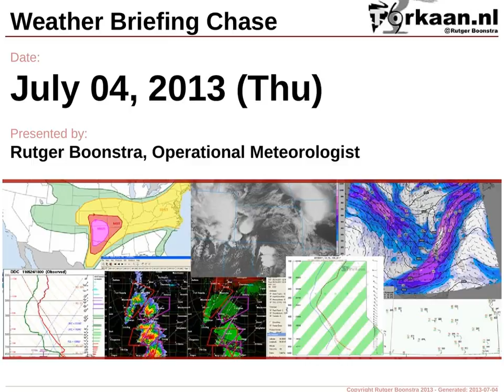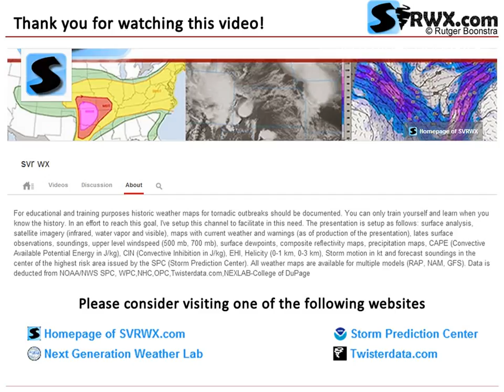Severe Weather Maps for July 04, 2013 (Thu) - SPC Risk: TSTM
Historical weather maps and model output for (Severe) weather outbreak on July 04, 2013 (Thu). Primary Risk Area: West Virginia (WV). TORNADO Risk: 2% HAIL Risk: 5% WIND Risk: 5% CATEGORICAL Risk: TSTM. SPC Risk: TSTM.